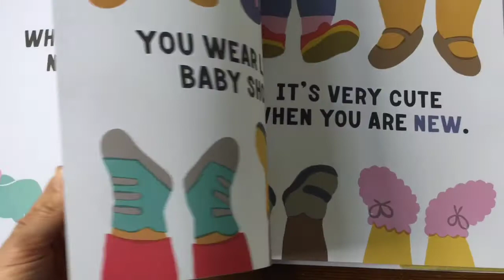Picture Books: You are New by Lucy Knisley